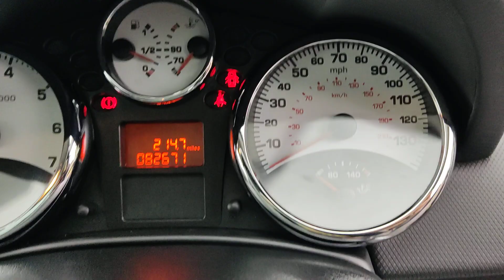WK57XPR Peugeot 207 S SW 1.4 Estate 5 Door Petrol Car.